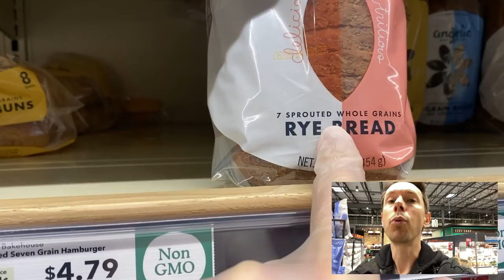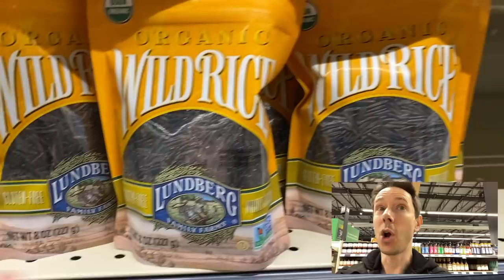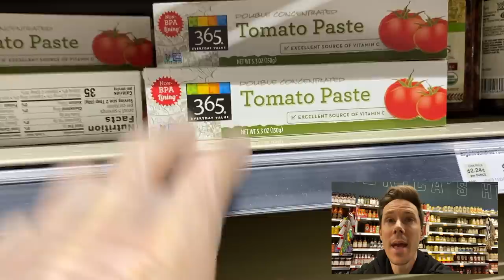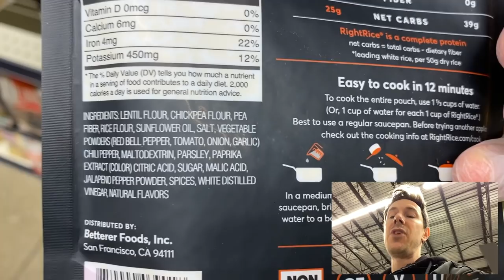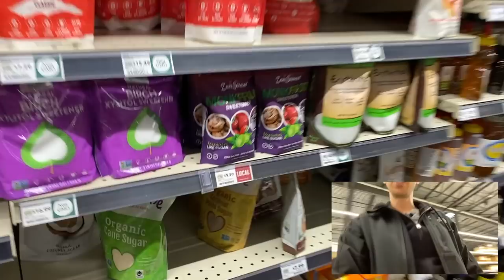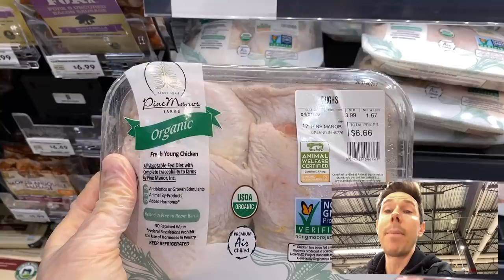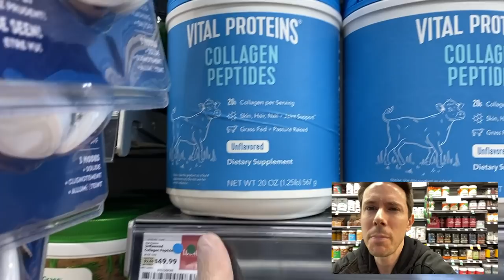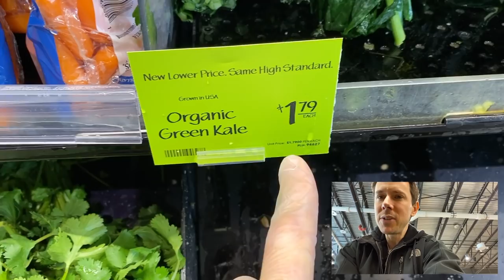The ULTIMATE Guide To Grocery Shopping During The Quarantine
I did some grocery shopping the other day during the quarantine and decided to film this video. I keep hearing that some grocery stores are still very low on essential items, so I wanted to see how my whole foods was looking. From chicken, meat, bread, pasta, and more, I was pretty happy how well they were stocked, but not sure if this is the case nationwide? Mad love..Bobby, Dessi, Rose, and Art! XOXO

COLLAGEN:

Primal kitchen collagen fuel
Vital protein unflavored collagen peptides
Marine collagen(made from fish)
Plant based collagen,unflavored

Bobby Approved Ebook shopping guide

The guide is only a kindle book, all you need to do is download the kindle app to any device and buy the book on Amazon and send it to your device. For some reason you can't but the book on the Amazon app, it's gotta be on the browser version of Amazon.